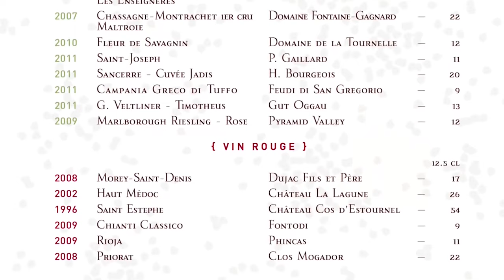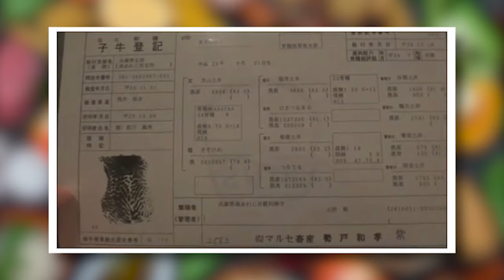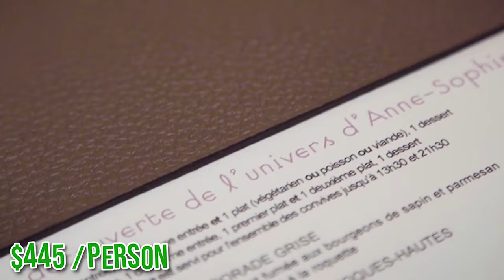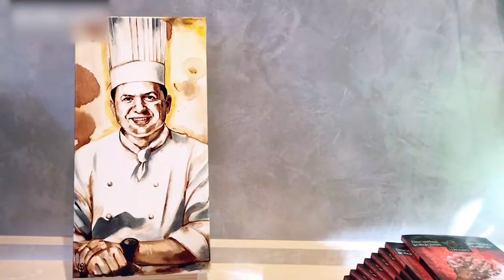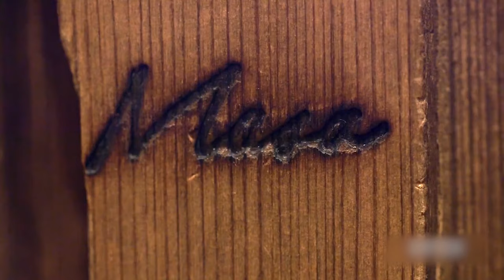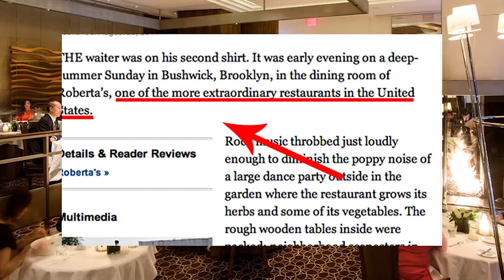Most Expensive Restaurants: Top 10 Most Expensive Food In The World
In this video we go over the Most Expensive Restaurants: Top 10 Most Expensive Food In The World.